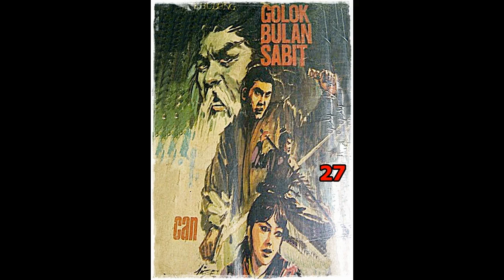Seri Cerita Silat Golok Bulan Sabit Jilid 27